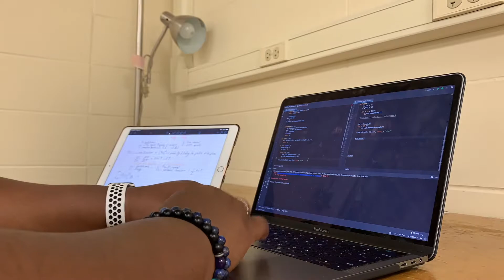Top 3 reasons why I chose Apple as a Computer Science Student | Best Laptop for College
Hi I’m Davi. This week I decided to give a little information on why I chose Apple products as a Computer Science major. It may not be for everyone but I just wanted to show my perspective.

My Day in the Life
A Day in the Life of a Computer Science Student || REU / Internship Edition

- I post a lot of video games, technology and computer science related things!

Twitch.tv/Davielle_
 - I stream almost every day please come join and say hi!